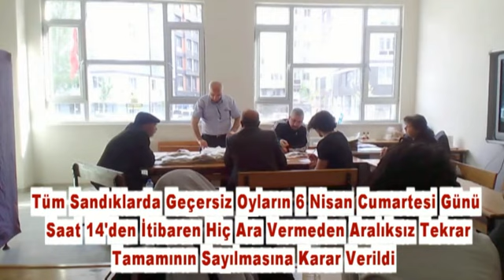Kütahya YSK'da Son Durum Ne !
HG HABER - Kütahya YSK'da Son Durum Ne ! - ( HABERİN TAMAMINI İZLEYİNİZ BEĞENİRSENİZ PAYLAŞINIZ ! ) -  son dakika,son dakika haberleri,haberler,haber,kütahya,kütahya haberleri, haberler kütahya,kütahya haber,kütahyadan haber,mustafa önsay,eyüp kayhveci,alim ışık,ysk,seçim,seçim haberleri,ysk,